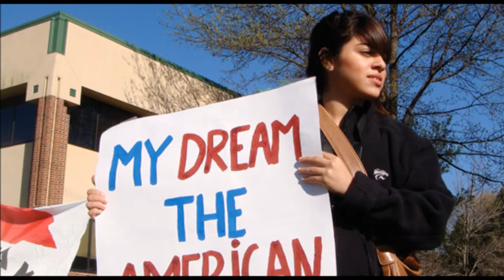El Norte -- Cock Robin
All images and music remain the property of the original artists.  I Fernando Marquez, claim no copyright.